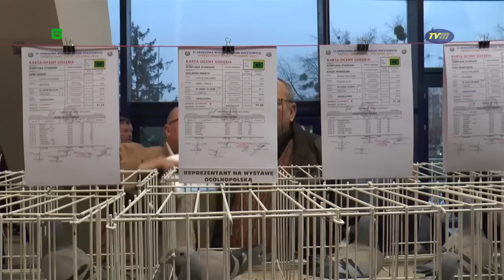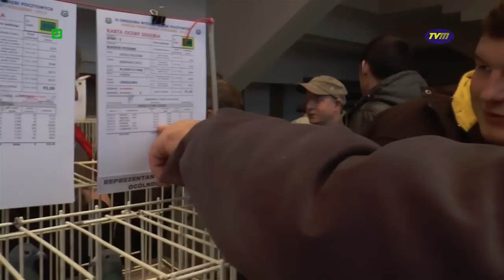TVM - "SZYBSZE OD POCZTY"